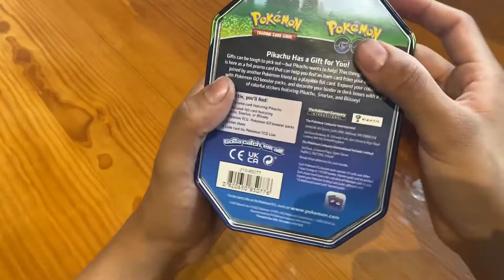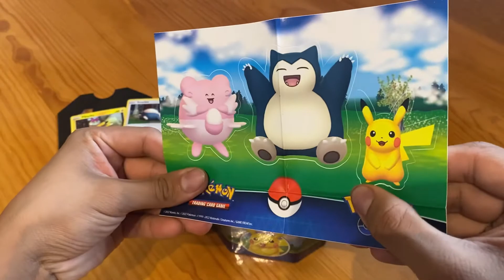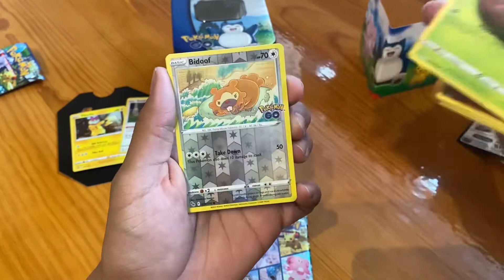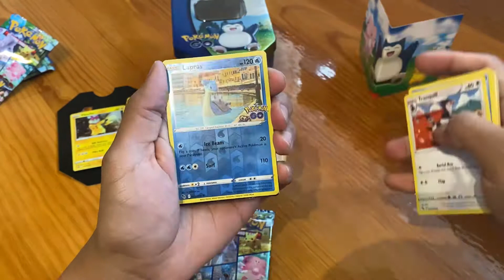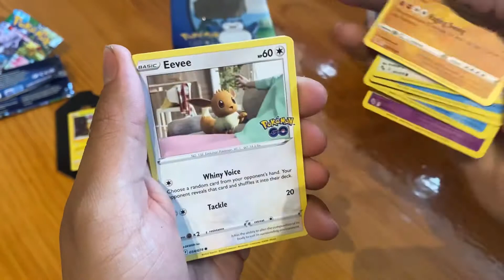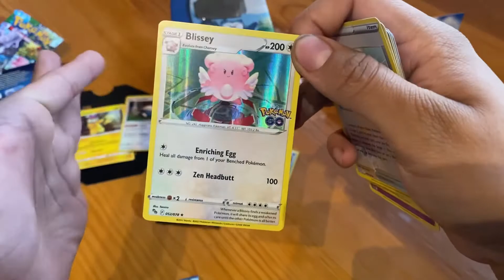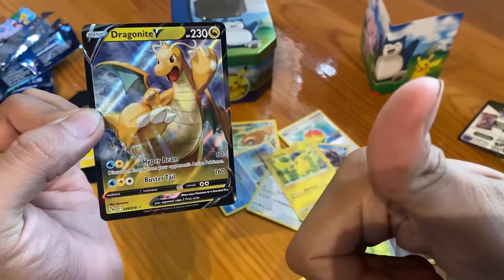POKEMON GO🤩 ABRIENDO LATA SNORLAX… 4 sobres.